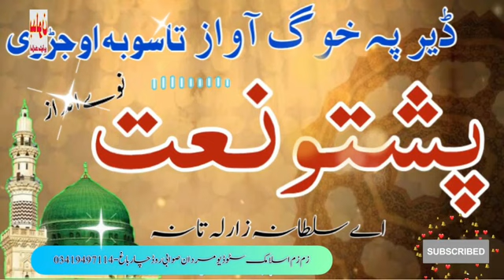pashto naat 2021 | pashto Eid nazam | pashto hd naat | pashto ghamjan naat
Naat auridalo na mahki yaw zal darood sharif zaror owayai

Note : 1.ka sok khpal nazam ya naat zamong pa channel warkol ghwaray au zan mashahor kol ghwaray nu mong sara rabita okay zamng pa whatsapp number

viral videos are found here always

voice .kashif ali kashaf
edit taha zaid
comp.taha zaid\
rec .zamzam islamic studio 4k

Special Thanks     : Zam Zam Islamic studio 4k
YouTube                " badloon islamic studio

pashto naat sharif 2021
pashto naatuna
hkoli naat
holi naat sharif
Nayab Heera
nasehati naat
pashto poetry,
rehman baba pashto poetry,
pashto poetry 2021,
Rahman baba nazam,
pashto sad poetry,
pashto new best naat,
new pashto naat 2021,
pashto new naat sharif,
pashto new naat sharif 2020,
pashto beautiful naat sharif,
pashto new nazam taliban,
pashto new nazam corona,
pashto new nazam naat,
pashto new nazam about mother,
new nazam pashto,
pashto new best nazam,
pashto best nazam,
da pashto nazam,
pashto new hd nazam,
mix pashto new nazam 2020,
Pashto song,
pashto new song 2021,
pashto 2021 naat,
pashto song 2021,
pashto song new,
pashto songs 2019,
Ramzan new nazam
pashto nazam ramzan
Pashto HD New Naat 2021 | Pashto Best Naat 2021
Pashto Full HD New Naat 2021 | Pashto Best Naat 2021